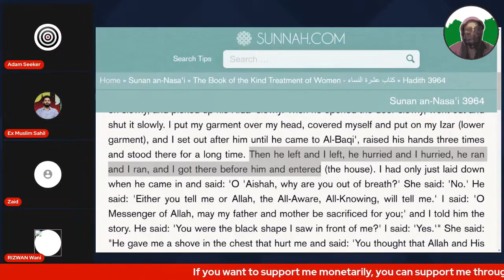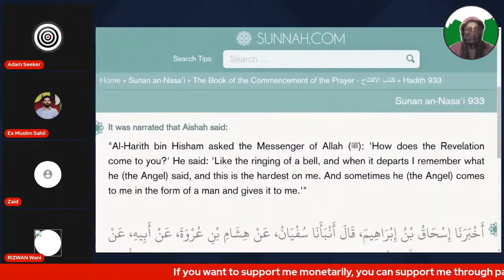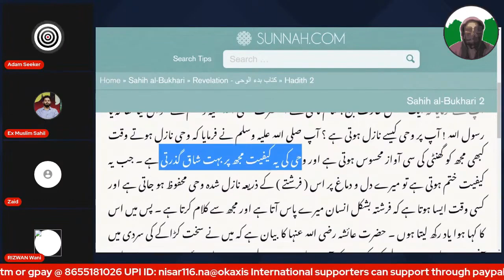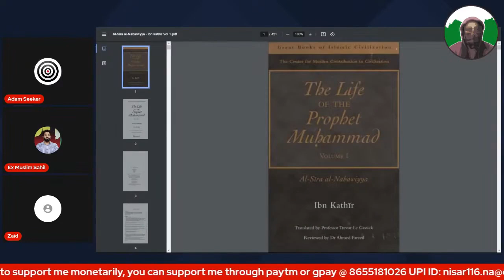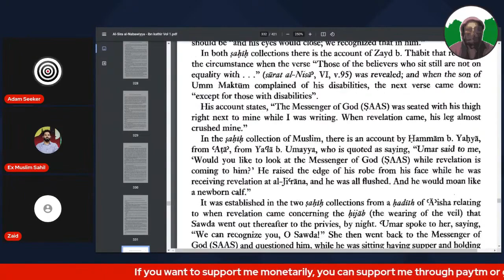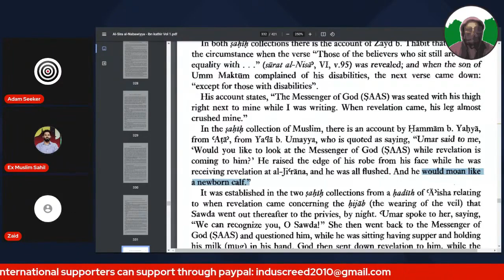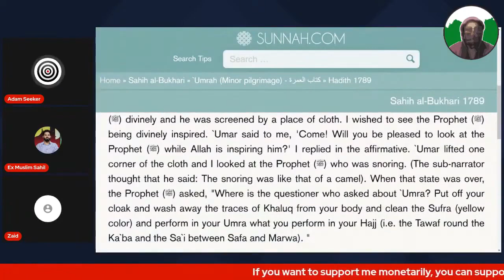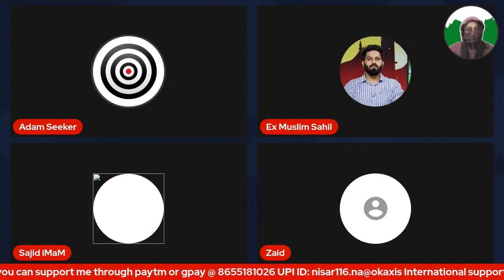Jibrael Ke Aate hi muhammad Sahab Bachde Aur Ount Ki Tarah Kyu Aawaz Nikalte The?